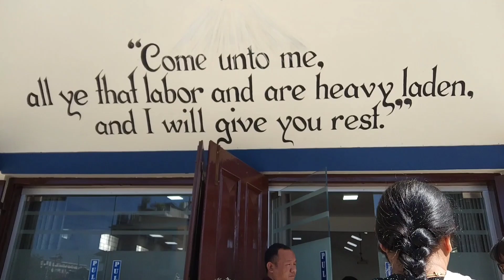Mercy and Vekho//wedding ceremony 9th November 2021. Dimapur Nagaland.